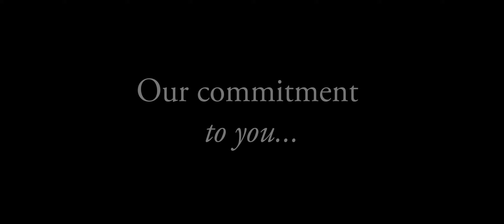Barons Eden - Recruitment Trailer - May 2021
Discover more about Barons Eden, spa destinations designed for socialising, relaxing, and celebrating.